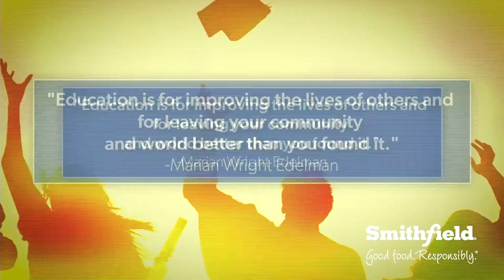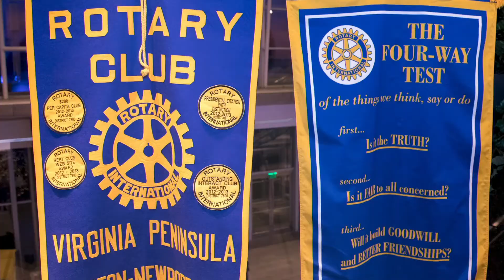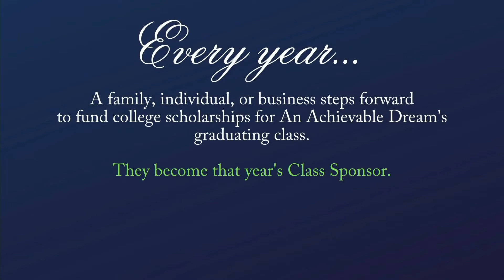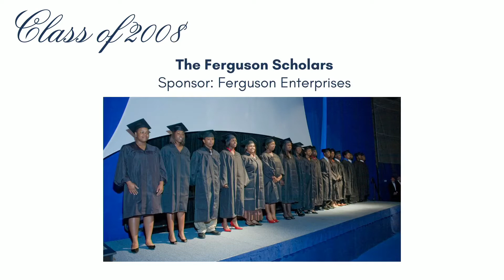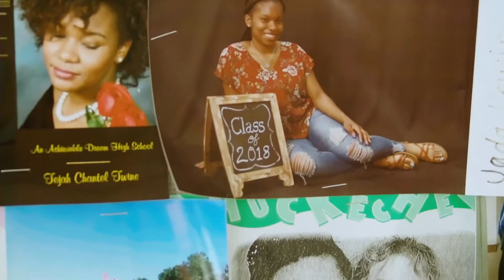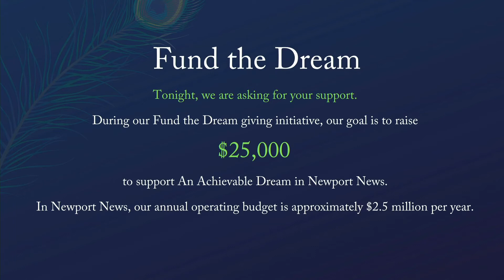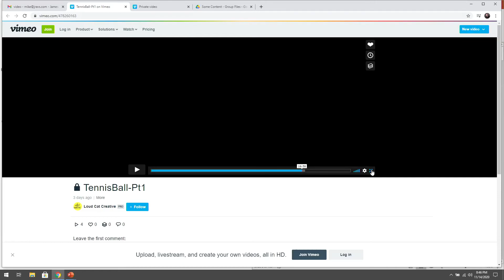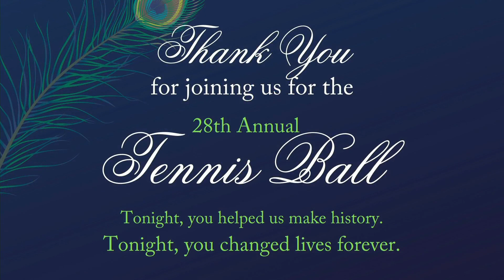Achievalbe Dream Tennis Ball 2020